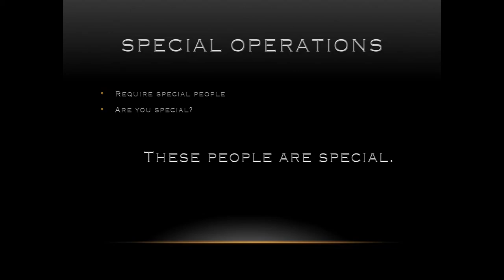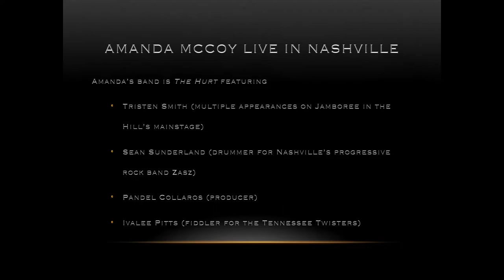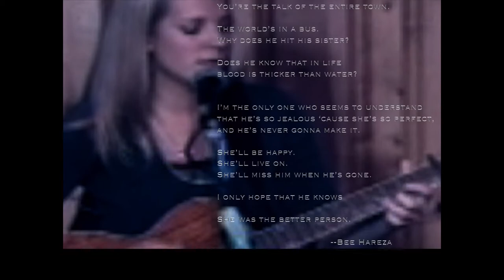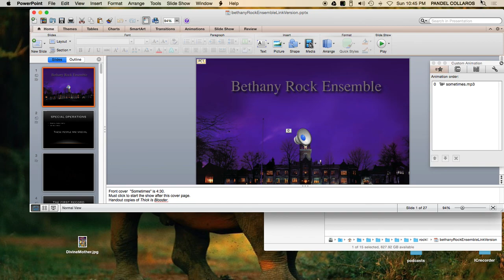Bethany College Rock Ensemble: DON'T FORGET TO TURN ON CLOSE CAPTIONING FOR THE FIRST FIVE MINUTES!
This is a background movie for my recruitment presentations.  I will play this as I talk with potential recruits.